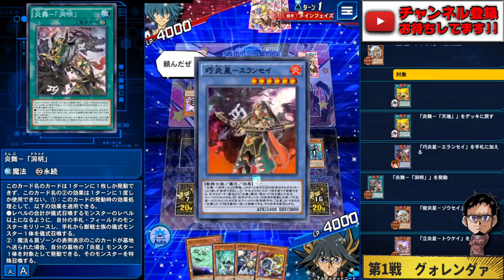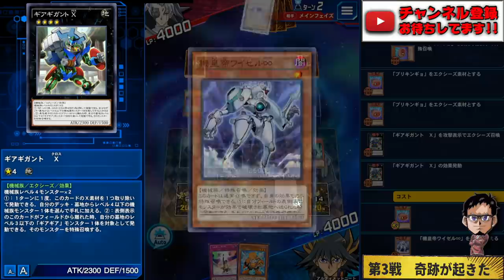【5連打確定!?】(ほぼ)フルチューナーデッキが楽しすぎたｗｗｗ【遊戯王デュエルリンクス 実況No.1232】【YuGiOh DuelLinks】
デッキ内18枚チューナー
ほぼ5連打確定!?
シューティングスターの能力を
極限まで引き出すことができる
ほぼフルチューナーデッキが
楽しすぎたwww

メンバー登録はこちら

コメントに関するお願い

✅使用楽曲
　　などなど